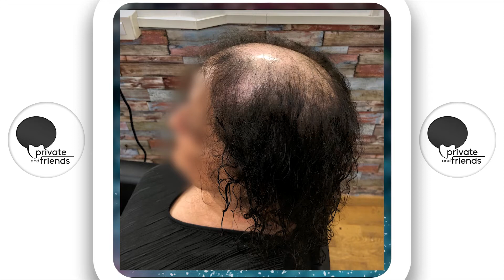REFRESH by PRIVATE AND FRIENDS - Prima e Dopo 65